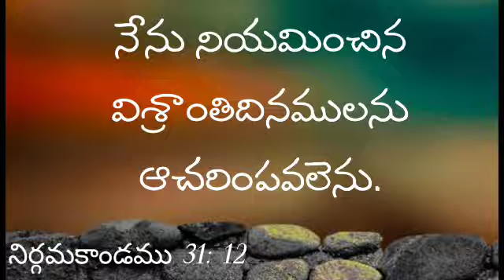నేను నియమించిన విశ్రాంతిదినములను ఆచరింపవలెను.నిర్గమకాండము 31: 12